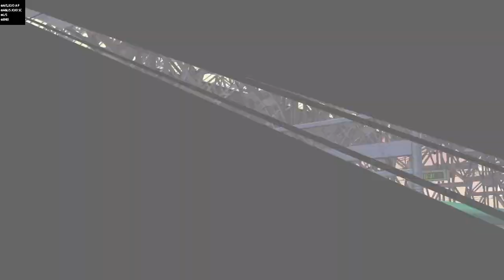Jojo's Bizarre Adventure Eyes of Heaven Diálogos do Jotaro e Anastasia